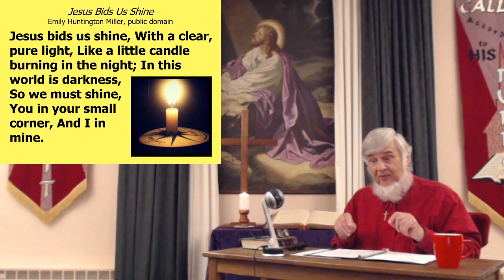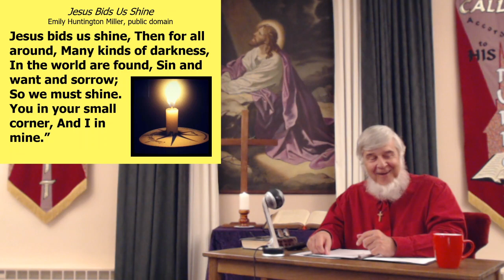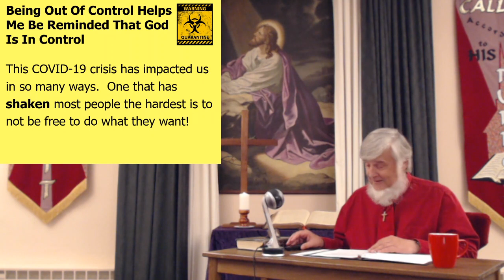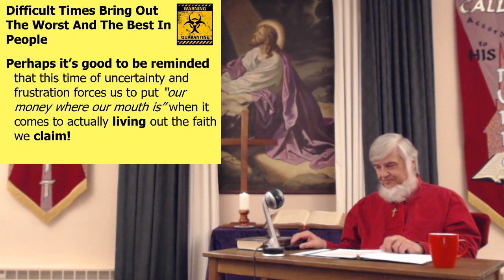Four Things I'm Learning During Quarantine 4-26-20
Bermudian Church of the Brethren / Pastor Larry M. Dentler / Sunday, April 26, 2020